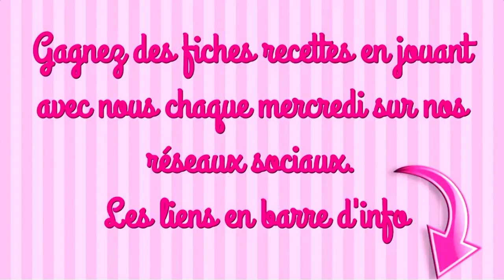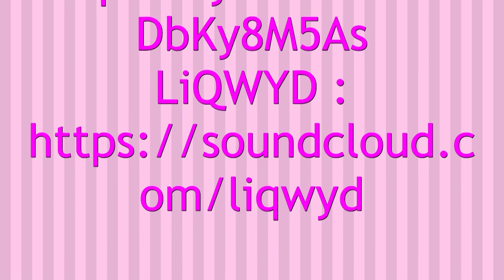VACHERIN VANILLE recette facile tupperware moule à charlotte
INGRÉDIENTS
LA MERINGUE
2 blancs d’oeufs
120g de sucre glace

LE VACHERIN
3 œufs
50g de sucre
150ml de crème épaisse
5ml de vanille en poudre
50g de sucre glace
du colorant violet

#1 Nous préférons faire nos meringues avec du sucre glace qui s’incorpore plus facilement et qui contient de l’amidon, ce qui contribue à lier la préparation

maelysfredcook